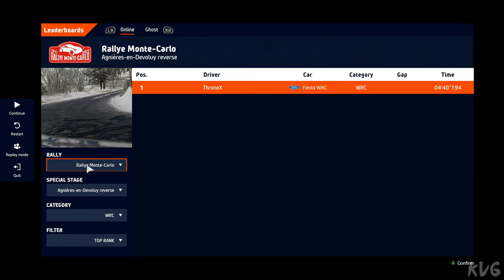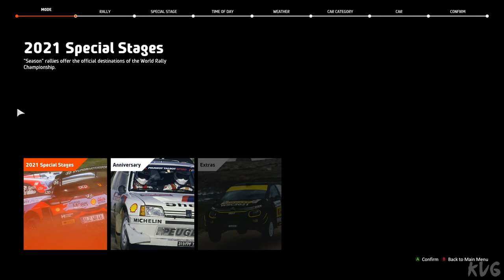WRC 10 FIA World Rally Championship - Agnieres-en-Devoluy Reverse (Rallye Monte-Carlo) - Gameplay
WRC 10 FIA World Rally Championship - Agnieres-en-Devoluy Reverse (Rallye Monte-Carlo) - Gameplay (PC UHD) [4K60FPS]
Gaming PC Specs:

►CPU: Intel Comet Lake, Core i9 10900K 3.7GHz
►CPU Cooler: Corsair iCUE H100i RGB PRO XT
►Graphics Card: MSI GeForce RTX 3090 GAMING X TRIO 24GB GDDR6X 384-bit
►Motherboard: ASUS Z490 ROG MAXIMUS XII HERO
►RAM: HyperX Predator Black 64GB DDR4 3200MHz CL16 Quad Channel Kit
►HDD: 3x WD Black 2TB SATA-III 7200 RPM 64MB
►SSD: 1x Seagate FireCuda 520 2TB
►Power Supply: Corsair AX850, 80+ Titanium, 850W
►Case: ASUS TUF Gaming GT501
►OS: Windows 10
►Monitor: ACER Predator XB273KS (27", UHD, 144Hz, HDR 400, G-Sync)
►Mouse: Logitech G502 HERO
►Keyboard: Logitech G910 Orion Spectrum RGB
►Gaming Headseat: ASUS ROG Centurion True 7.1
►Gaming Speakers: Logitech G560 Lightsync 2.1 Black
►Microphone: HyperX QuadCast
►Steering Wheel & Pedals: Logitech G923 TrueForce
►Controller: Xbox 360 PC controller
►Joystick: Logitech Extreme 3D Pro
►Gaming Chair: Cougar Fusion Orange

Streaming & Capture PC Specs:

►Capture Card: Elgato Game Capture 4K60 Pro MK.2
►Capture Card: AVerMedia Live Gamer 4K GC573 RGB
►CPU: Intel Kaby Lake, Core i7 7700K 4.20GHz
►CPU Cooler: NZXT Kraken X41
►Graphics Card: MSI GeForce GTX 1080 GAMING X 8GB DDR5X 256-bit
►Motherboard: MSI Z270 GAMING PRO
►RAM: Corsair Vengeance LPX Black 32GB DDR4
►SSD: SSD Kingston A2000 1TB
►HDD: WD Black 4TB SATA-III 7200RPM 128MB
►Power Supply: Corsair HXi Series HX850i
►Case: NZXT Noctis 450 Black
►OS: Windows 10
►Monitor: Dell Gaming S2721HGF (27", Curved, 144Hz, G-Sync)

Game Information:

Hailed by reviewers and professional drivers, the standard-setting off-road racing simulation has been reinvented! Reach the 2021 season podium, and to celebrate the 50th anniversary of the competition, relive the highlights at the wheel of legendary cars.

To celebrate the 50th anniversary of the championship, WRC 10 is offering a brand-new Anniversary edition, packed with new content and sensations. Relive the most intense moments from 1973 to today! WRC 10 History Mode puts your driving talents to the test through 19 historical events that require you to adapt to racing conditions of each time period.

Never-before-seen content for WRC:
- The 4 new 2021 rallies: Estonia, Croatia, Belgium and Spain
- 6 historic rallies including Acropolis, San Remo, Germany and Argentina
- 120 special stages
- 52 official teams from the 2021 season (WRC, WRC2, WRC3, Junior WRC),
- 20 legendary cars from Alpine, Audi, Lancia, Subaru, Ford, Mitsubishi, Toyota, and more...

Career Mode, unanimously hailed as one of the best-developed and most complete in a racing game, has also been comprehensively upgraded and now includes a livery editor, so you can create your own team and add your colours to contemporary cars!

With a hyper-realistic and ultra-precise physics engine, WRC 10 has made the feeling of driving even better, with better aerodynamic force, turbo and braking management, on all surfaces. The sound design has also been revamped to reinforce the immersion.

A particularly competitive eSport, with daily and weekly challenges, and clubs so you can create your own competitions, drivers can measure themselves against the community at their own levels.